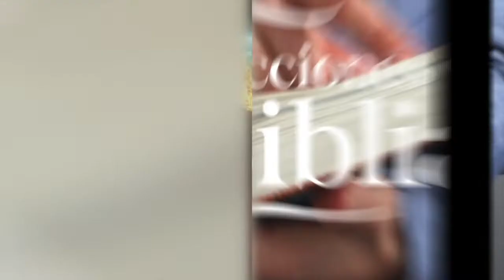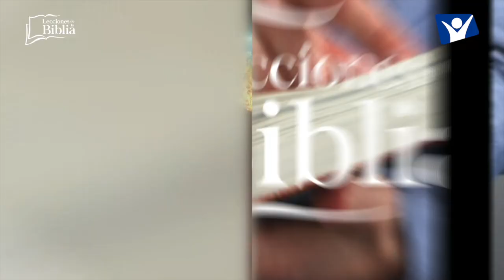LDB - EL FUEGO DE PRUEBA - 14 DE JULIO 2022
La lección para este día se titula: EL FUEGO DE PRUEBA, un tema presentado por el Pastor Ever Roblero.